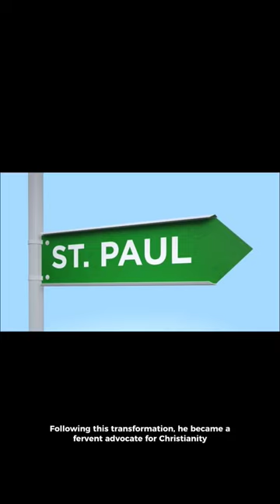Saint Paul: Faithful spreader of hope (Shorts)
Saint Paul: Faithful spreader of hope (Video) ‎@positivelydaily

Highlighted NOVENA videos:
1. A 30 minute Meditation Prayers or Favorite Novenas (From 30 Favorite Novenas) for:

2 .Prayers for healing and for protection ( from 30 Favorite Novenas)- Novenas for urgent needs, for urgent requests, for those who are sick, for those who are suffering, for healing and for protection)

3. Novena to St. Martin De Porres ( Feast, November 5)- Father of the poor, Patron of the needy, Help of the sick)

4. Novena in Urgent Need to the Infant Jesus of Prague- Many miracles have occurred through intercession to the Divine Infant.

5. Novena to St. Michael the Archangel (Feast, September 29)- Patron saint of the Military, Police officers, Firemen, death, and people who work in dangerous condition

6. Novena to St. Raphael the Archangel (Feast October 24)- St. Raphael is the "Medicine of God". Patron Saint of healing of body,mind and spirit.

7. Novena to Our Lady of Perpetual Help (Feast, June 27)- Perpetual help means an assistance, an act of mercy, an act of uninterrupted piety that never ceases/stop toward us.